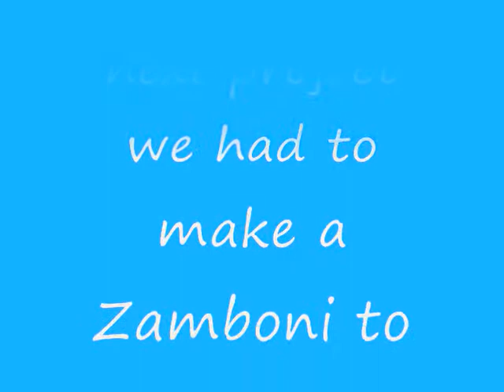Zamboni at work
Home made Zamboni. Worked out pretty good. All the leaves you see are
under the ice. So the ice came out pretty smooth. The kids did a great job of cleaning up the ice.  They skated all day long. Sorry for posting this video so late.
Have to thank the guys I saw on You-tube that I got the idea from.